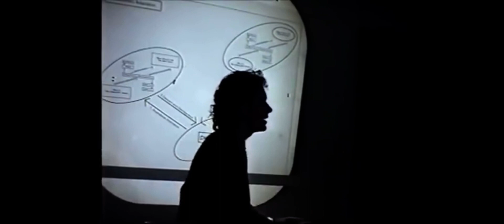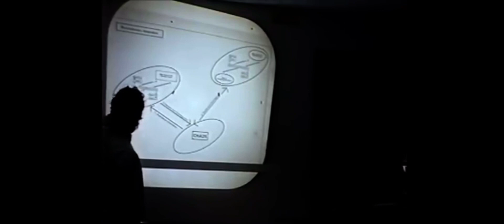Dr. Jordan B. Peterson the Hero process.